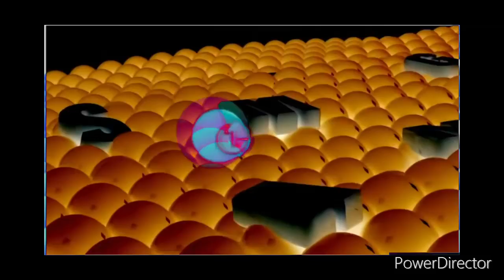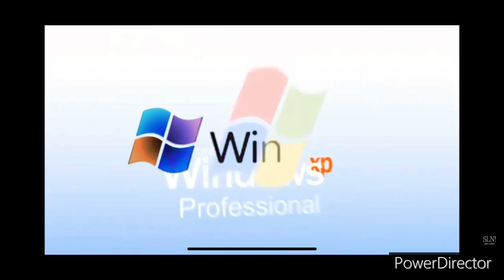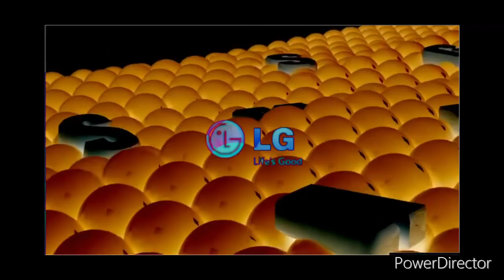Prefullest leafy best animation logos might confuse you